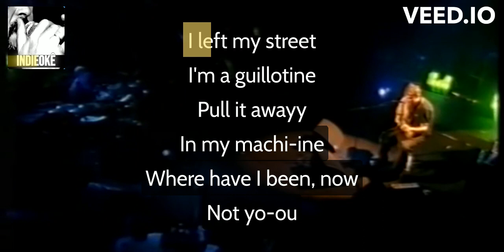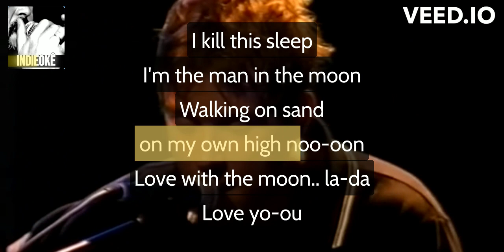Blur - Mellow Song [karaoke]